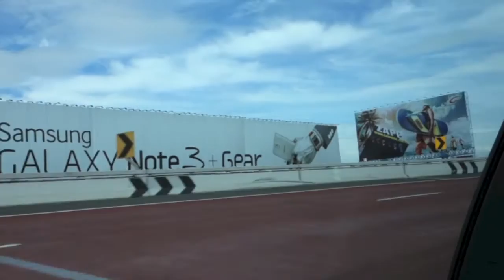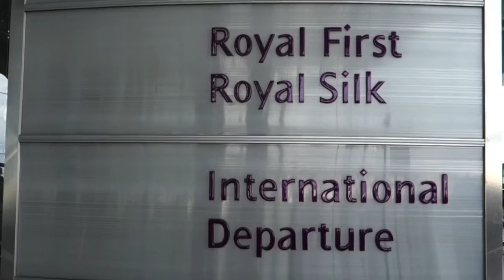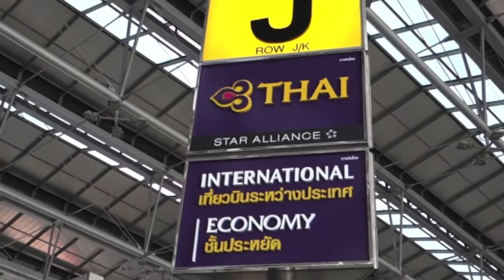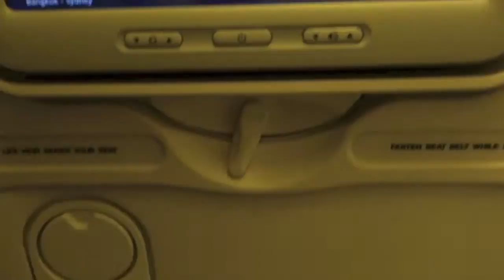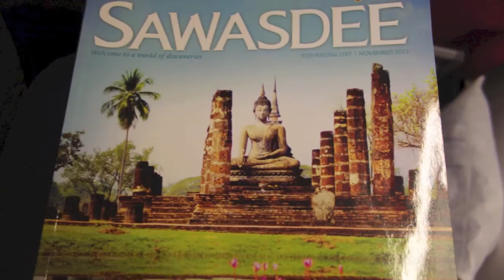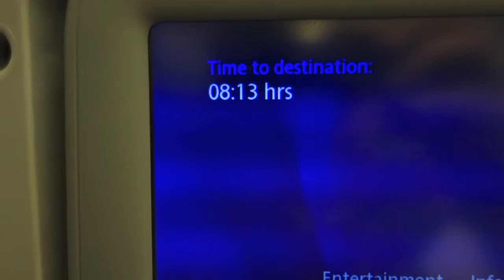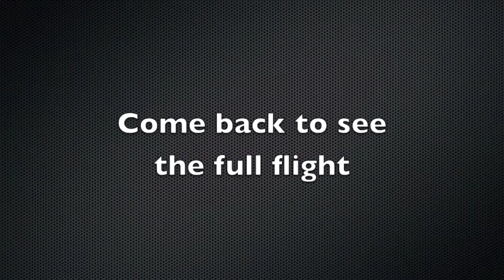Thai 747-400 Bangkok to Sydney Pre-Takeoff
Here's the first stage of my trip from Bangkok back to Sydney on Thai Airways 475.
Come back in a few days for the full flight from take-off to landing in Sydney.